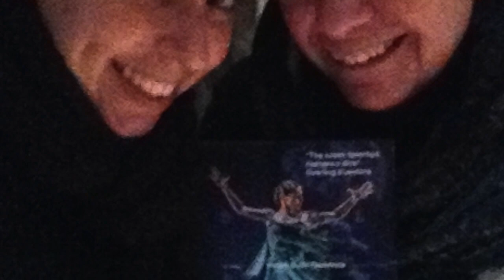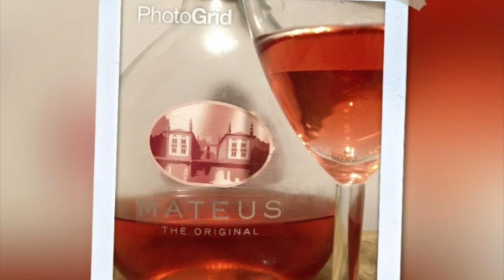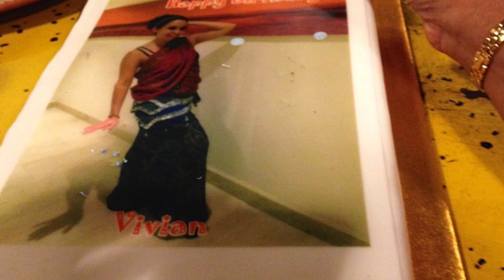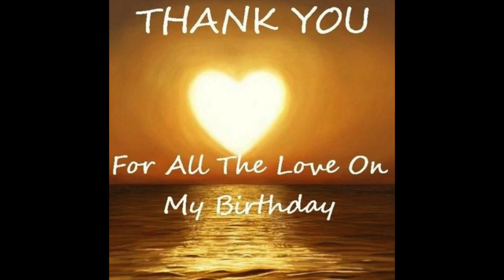My Birthday! :) Feb 2016